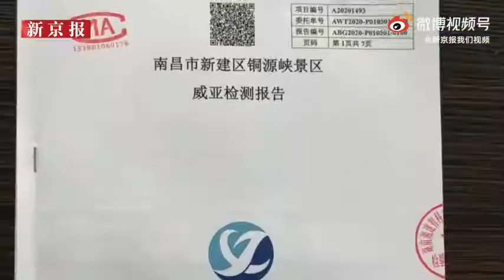「この映像、怖すぎる」＝ワイヤーアトラクションで女性が鉄塔に衝突、40針縫う大けが―中国